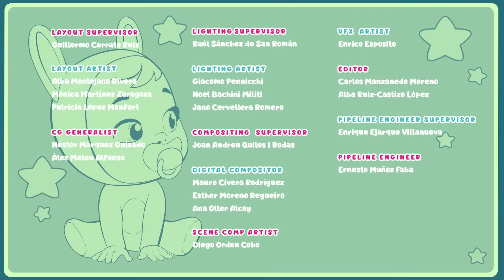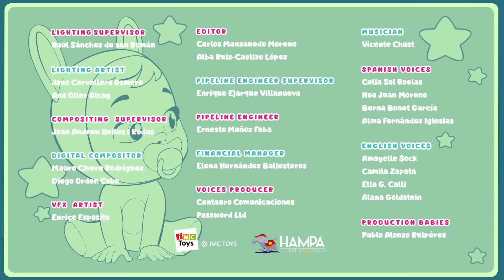🎅🏼🎁 Mutlu Yıllar! 🎁🎅🏼 CRY BABIES 💧 MAGIC TEARS 💕 Türkçe Cry Babies Magic Tears Çizgi Film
YEPYENİ bir Cry Babies Magic Tears bölümünü keyifle izleyebilirsiniz. Çocuklar için upuzun bir video!